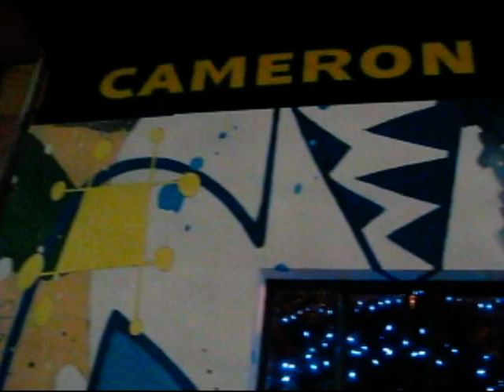Stratus Donna Grantis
Congratulations Donna word is out that you have joined Prince in his new band !!